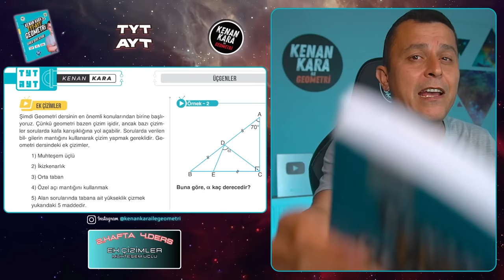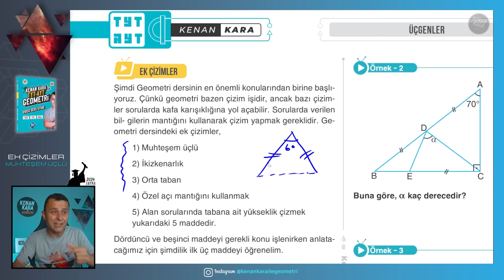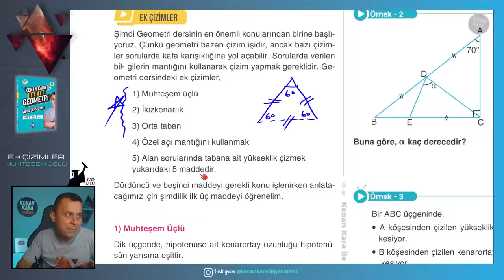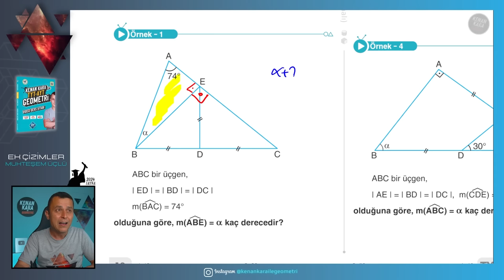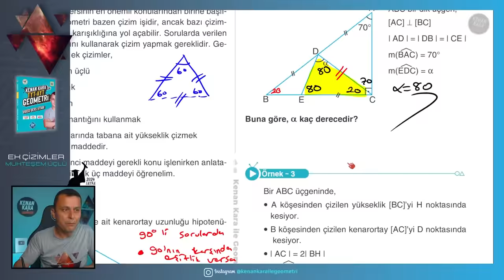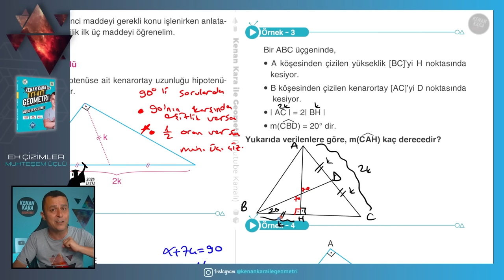Ek Çizimler (Muhteşem Üçlü) | GEOMETRİ KONU ANLATIMI (2024 Tayfa) (TYT-AYT)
TYT-AYT Geometride Muhteşem Üçlü konusunun yeni nesil sorularla ayrıntılı şekilde anlatımı

📄Tanıtım ve İnceleme PDF: